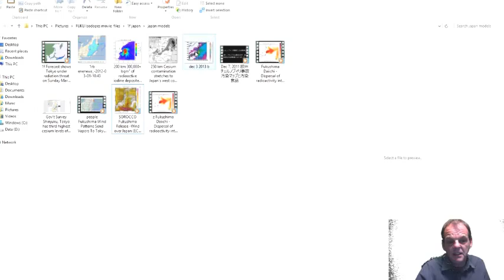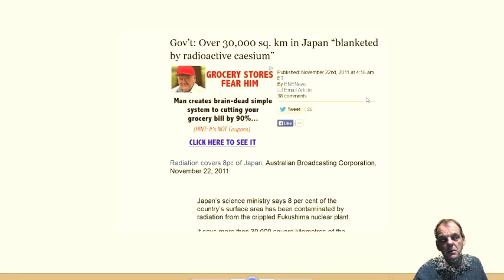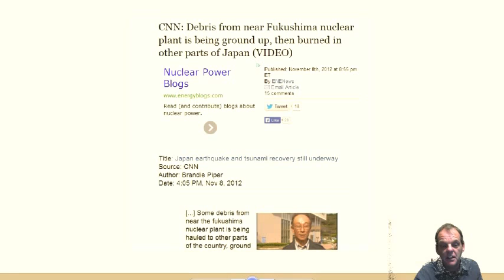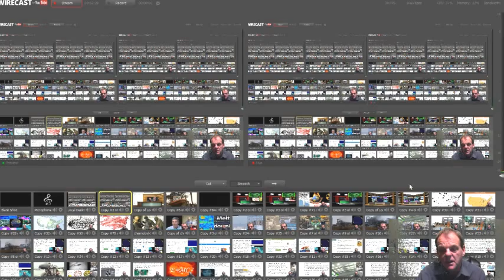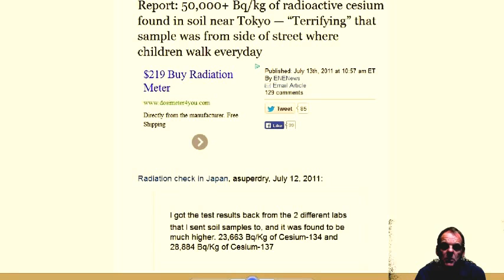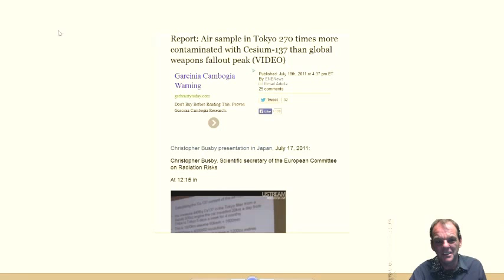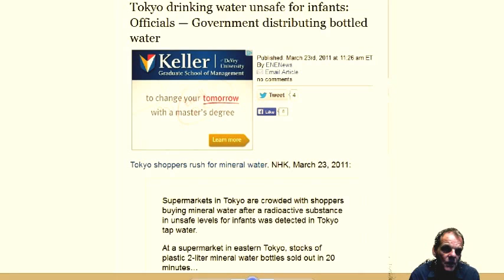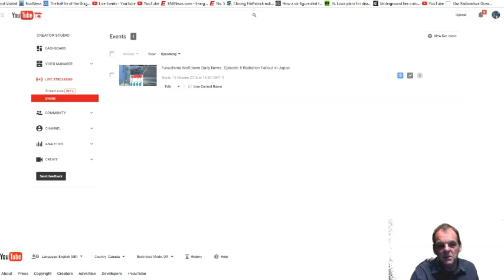Fukushima Meltdowns: Radioactive Fallout in Japan (Episode 5)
Today we show how bad Japan really is with the models and endless headlines breaking down the nuclear event into layman's understanding . A half hour questions and answer in the chat room will follow the show. This one hour live episode with Dana Durnford The Nuclear Proctologist dot Org .
Fukushima Meltdown Daily News : Episode 5 Radiation Fallout in Japan
The Pilot Show can be watched here : Fukushima Meltdown Daily News : Pilot Show covered the Common spent fuel pool with 9 millions lbs of rods Unit 1 & Unit 2 at Fukushima .

TV: ‘Scary’ mystery illness killing off animals “at such a rapid rate” on West Coast — Hundreds of marine mammals found dead in small area — Gov’t Expert: “Something is likely affecting the entire ecosystem… Something is hitting them harder and faster… Something else seems to be involved” (VIDEO)
Mind-blowing” die off of seabirds underway from California to Alaska — Experts: “This is unprecedented

Unpublished gov’t map shows massive plume of Fukushima radioactive material just off West Coast of North America — Radiation levels quadrupled in recent months — Scientist: “We are starting to see the penetration of cesium from offshore… to the coast”

AP: Catastrophic event could release radioactive fallout over major U.S. metropolitan area — Gov’t issues emergency plan as fire burns near nuclear site — Report: “World is on brink of nuclear disaster”

Professor: “It’s really a dead zone” in areas of Fukushima — “Huge impacts… there are no butterflies, no birds…

UPI: ‘Skyrocketing’ cancer cases in Fukushima — AP: ‘Alarming’ cancer rates after nuclear disaster — Times: Child cancers up 5,000% — Radiation doses may be “considerably higher” than estimated

Spike in animal deformities on West Coast soon after Fukushima — Hundreds of baby cows with distorted legs or other malformations

Time: Bizarre die-off along West Coast “an animal emergency” — Reuters: Record number of deaths declared Unusual Mortality Event by gov’t

Expert: Parasites ‘never seen before’ are washing up on West Coast; Finding unidentifiable creatures ‘new to science’

Interviews near US nuclear sites: “Piles of dead lambs, with 2 heads, or no legs… just piles of dead baby lambs”

NBC: Radioactive debris on beach at California nuclear plant — Magazine: Bombshell report reveals radiation cover-up

TV: Experts conclude no nuclear fuel left inside Fukushima reactor — Total meltdown “highly likely” — Conducting more tests to determine how far down corium has penetrated

Emergency Alert at US Nuclear Facility: Semi truck filled with uranium catches fire — Initial attempt to extinguish flames fails,

PHOTOS: Mutations found in sea life along US West Coast —

Nuclear Expert: US West Coast being continuously exposed to Fukushima radioactive releases, it’s an ongoing tragedy — Marine Chemist: Impossible to stop nuclear waste flowing into ocean; “It never will be… that’s what keeps me up at night” — Radiation levels spiked 1,000% since floods (VIDEOS)

Yahoo News: Giant mutant fish caught off Japan causes concern about effects of Fukushima

TV: Massacre along West Coast continues — Alarming, bleak situation as disease re-emerges — Hundreds of millions of sea stars estimated dead — Other sea life disappearing as tidepool communities ‘shift’

“Countless” dead birds reported in Pacific off US coast, nothing will eat the bodies — “There are no seals present” — Expert: “The fish are not there… all of them are starving”